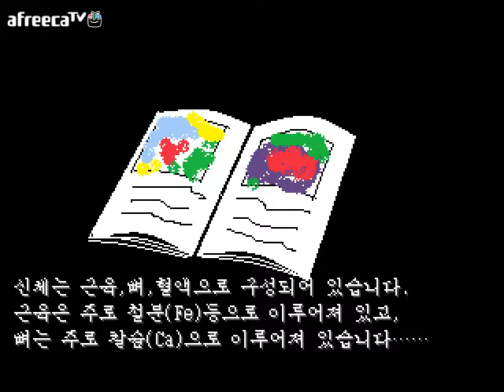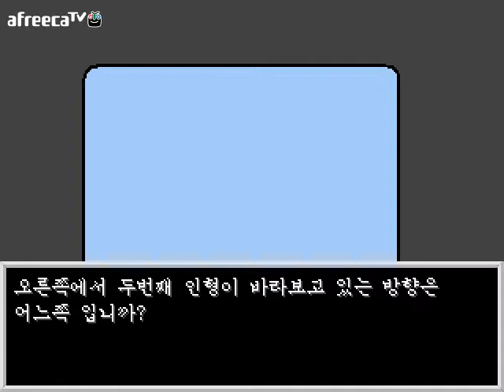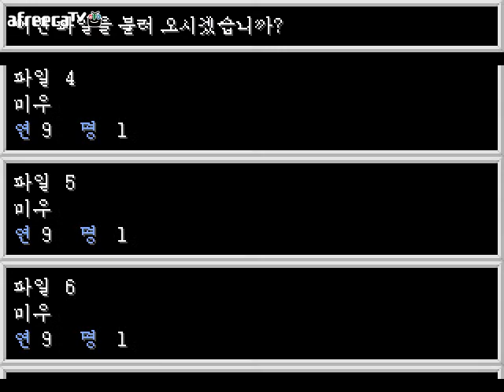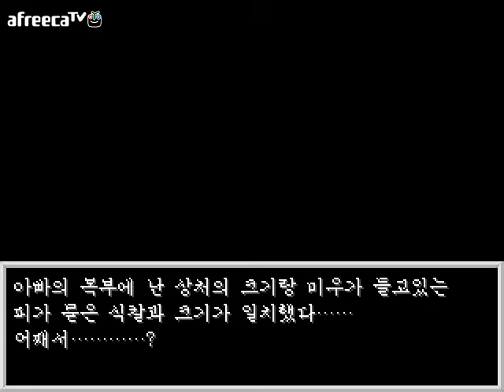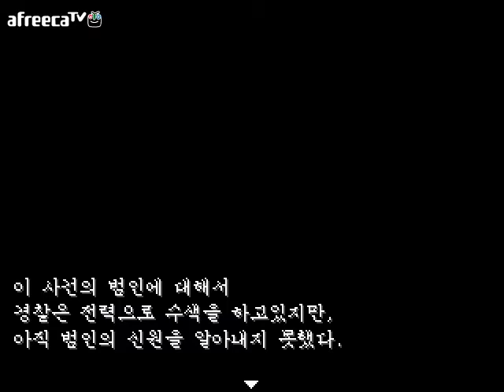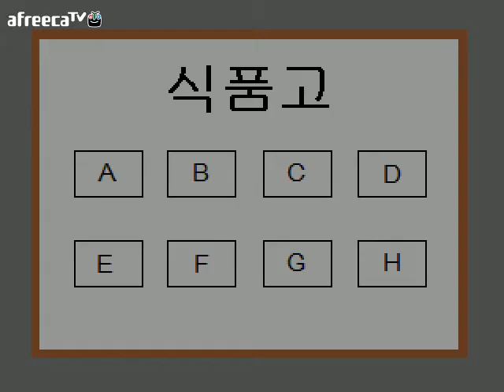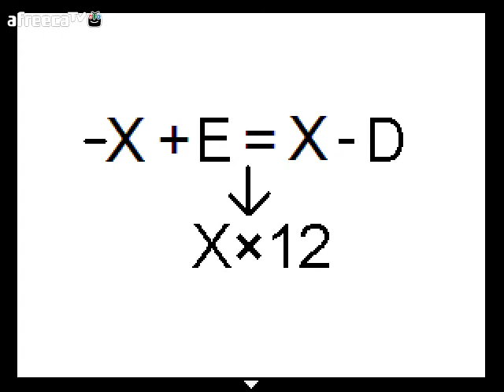[달콤] 기억소녀(記憶少女) - 6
140110 / 달콤의 기억소녀(記憶少女) 6화 영상!

원작자 : 히가시도라(ひがしどら)
한글화 : 다크루인(sos8447)